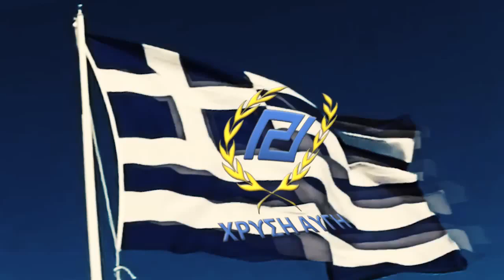Ταξιδεύουμε με όλους τους καιρούς - Χρυσή Αυγή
Μας είχαν πει θα 'χετε κόντρα όλους τους ανέμους → Μάθαμε να ταξιδεύουμε με όλους τους καιρούς. Pellagi Twitter